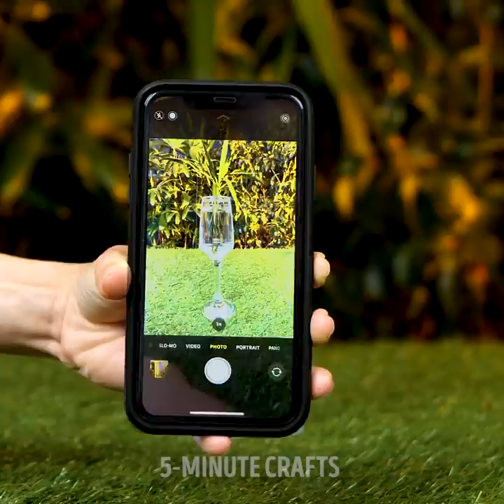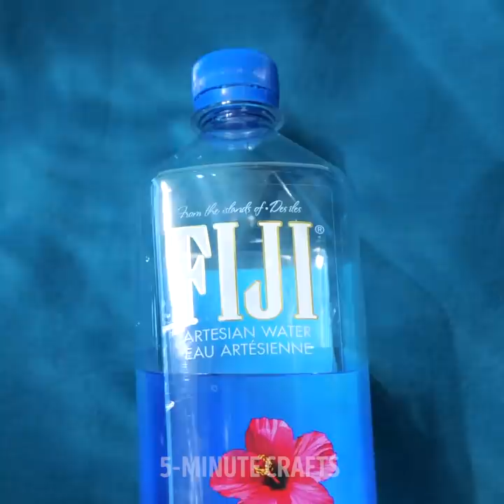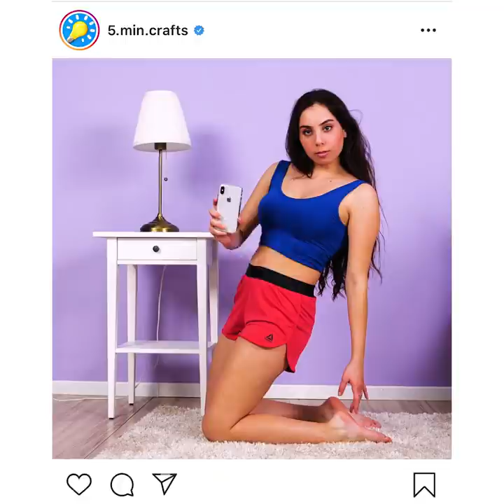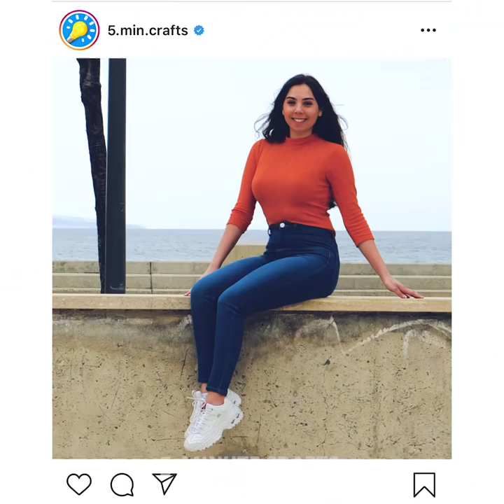Awesome And Simple Ideas To Create Fantastic Photos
Have you run out of photos for your social networks? It doesn't matter. Today you will learn a lot of creative ideas for taking incredible photos. Don't miss out on all these photo hacks and shine in front of your camera. Prepare yourself to take several images while having fun with your best friends. So don't forget to practice and experiment with all the things, objects, and even places you have around you. We can see exciting landscapes everywhere.

In today's video, we show you awesome and simple ideas to create fantastic photos. We show you how to create a small photo studio in the comfort of your home. I give you ideas to make small objects look gigantic in your images. You can even make a person float, or you can also carry your best friend. What do you think about making scenery with sweets? In this way, your portraits will be unique. Use these photo hacks and tell us which photo ideas you have tried with your friends.

TIMESTAMPS:
01:18 - Different backgrounds
03:00 - Group photos
04:39 - How to float in your photos
06:34 - Capture your food
08:23 - Ideas for stories